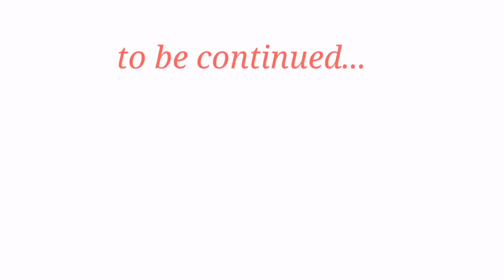Canada's 1000 Islands Cruise to New York's Boldt Castle || KJ Red BLAST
Family great adventure. Mini Cruise trip from Canada's 1000 islands to New York's Boldt Castle. video taken right before the pandemic started.